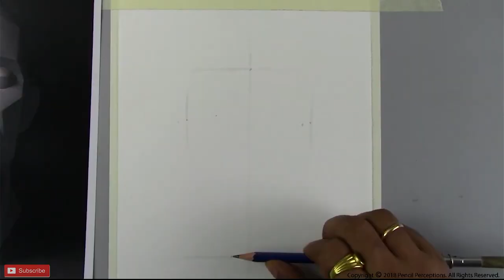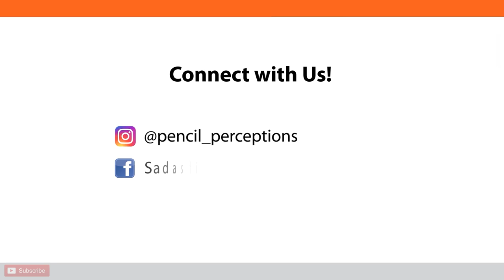Dreawing And Rendering a Faceted Face by Pencil Perceptions | Diamond Course | Sadashiv Sawant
Drawing and rendering a faceted face. One of the assignment from our Diamond
course . This drawing was the part of an online live session.
Material Details: Paper - Brustro 160 gsm , Pencils - B,2B, 4B Blick studio.

For any inquiries, Drop Us a mail on

Come Visit Us at:  A-105,Gayatri Satsang, Thakur Village ,Kandivali East, Mumbai 400101